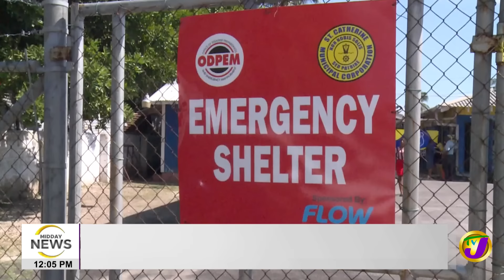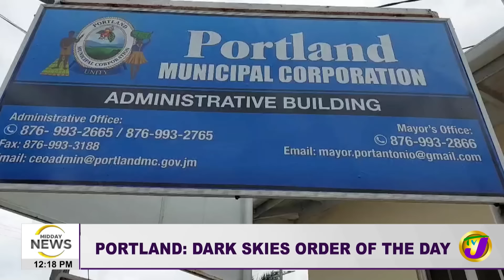Hurricane Beryl - Maybe the Strongest to Hit Jamaica | Clarendon Residents on Edge